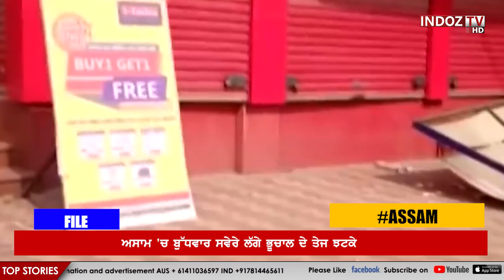News Update: Assam Earthquake: : ਅਸਾਮ 'ਚ ਬੁੱਧਵਾਰ ਸਵੇਰੇ ਲੱਗੇ ਭੂਚਾਲ ਦੇ ਤੇਜ ਝਟਕੇ || Indoz Tv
Assam Earthquake: : ਅਸਾਮ 'ਚ ਬੁੱਧਵਾਰ ਸਵੇਰੇ ਲੱਗੇ ਭੂਚਾਲ ਦੇ ਤੇਜ ਝਟਕੇ
0:01 | News Headlines
0:27 | Mid Of News
1:33​ | End Of News